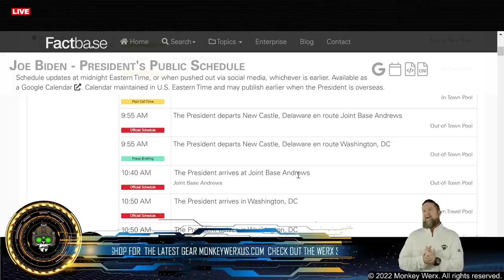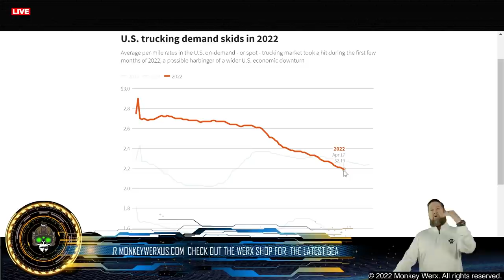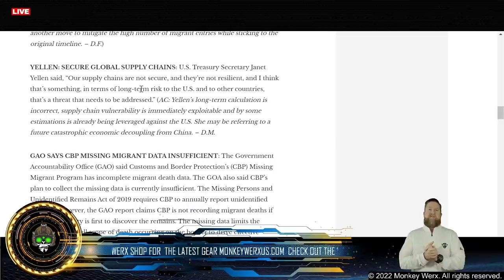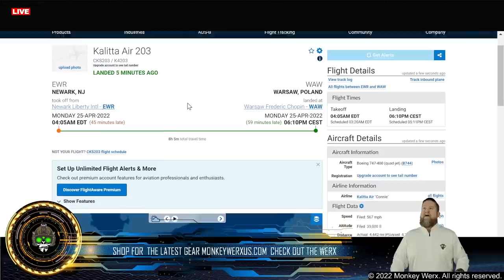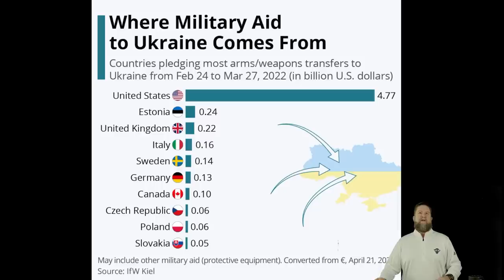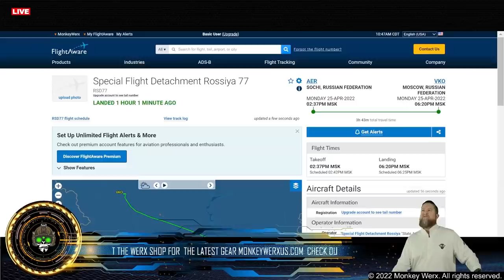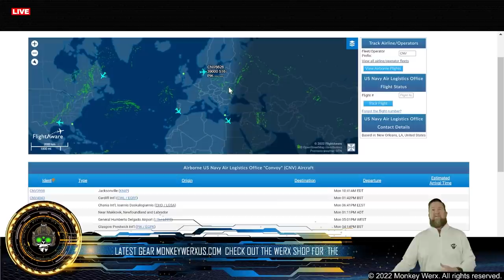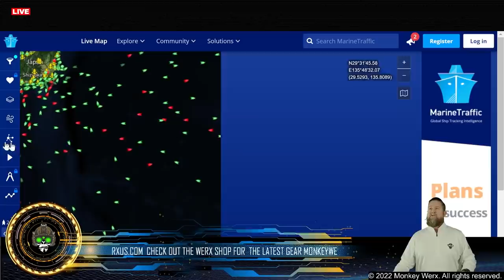SITREP 4 25 22 Transmission Interruption - Mainstream Media Doesn't Want You To See What Is Coming